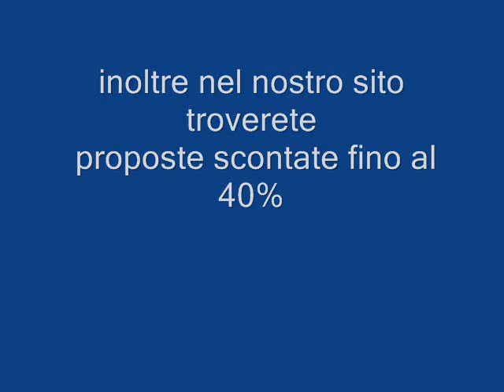VILLAGGIO ALBA DORATA SARDEGNA galadriel viaggi Pieve di Soligo 04381796937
Il Club Hotel Alba Dorata di Cala Liberotto è una delle strutture del catalogo All Tours - Sardegna con Nave Gratis. Si trova in provincia di Nuoro e sorge sulla collinetta sovrastante l'incantevole Baia di Sas Linnas Siccas, a 10 km da Orosei. In un tratto di costa tra i più belli ed esclusivi della Sardegna, zona particolarmente suggestiva per il susseguirsi di incantevoli insenature di sabbia finissima, abbracciate da folte pinete. E' costituito da villette, distribuite in un ampio giardino e collegate da vialetti pedonali che racchiudono le due piscine dove si svolgono le attività ricreative e di animazione.